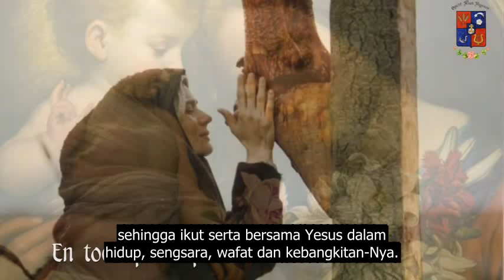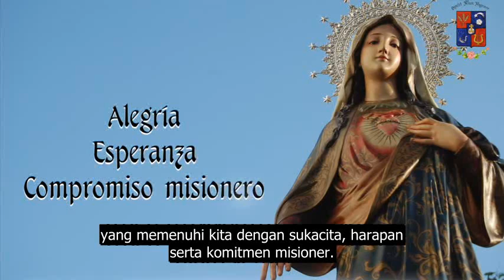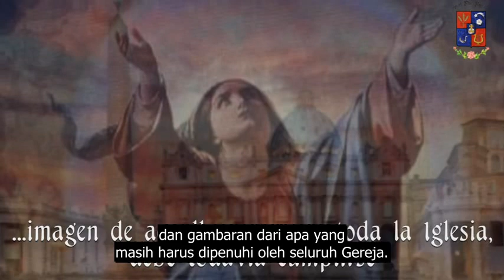Hari Raya Bunda Maria Diangkat ke Surga, 15 Agustus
Renungan Madre Martha Gabriela MC, Pemimpin Umum Suster-Suster Misionaris Claris dari Sakramen Mahakudus.